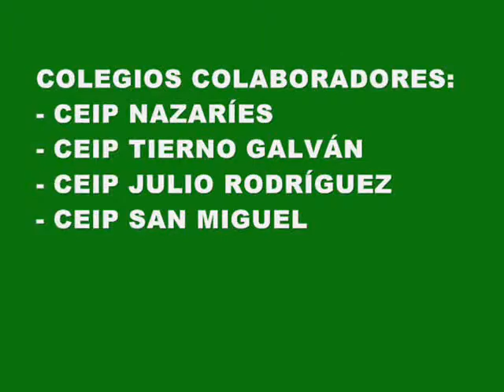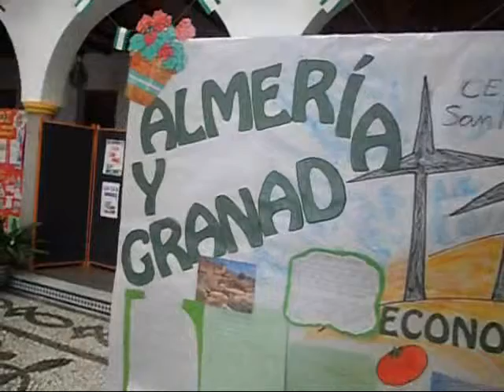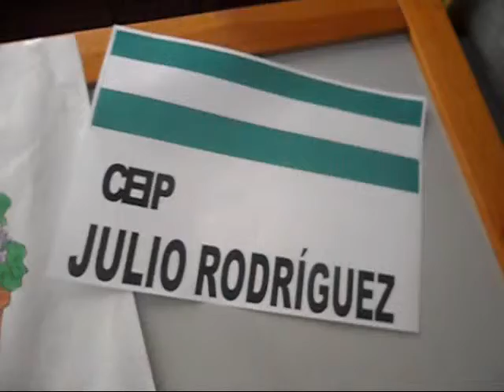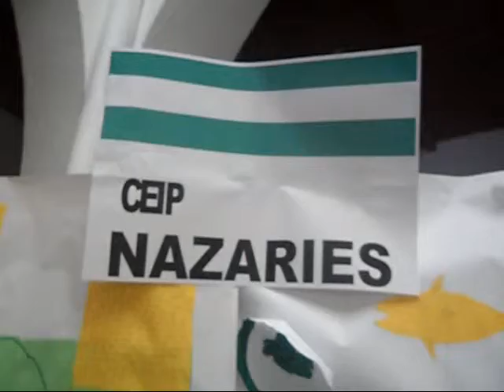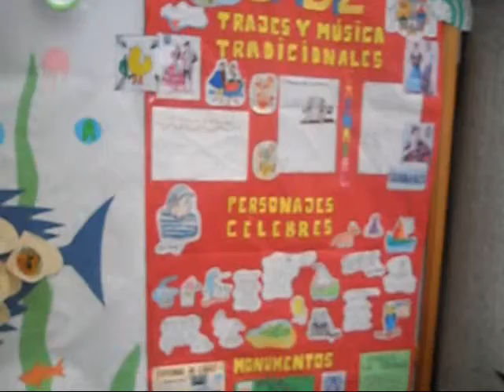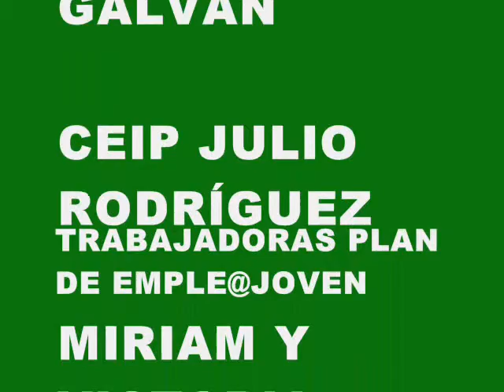EXPOSICIÓN ANDALUCÍA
Exposición escular llevada a cabo en la Casa de la Cultura de Armilla ( Granada) del 16 de febrero al 8 de marzo de 2015.